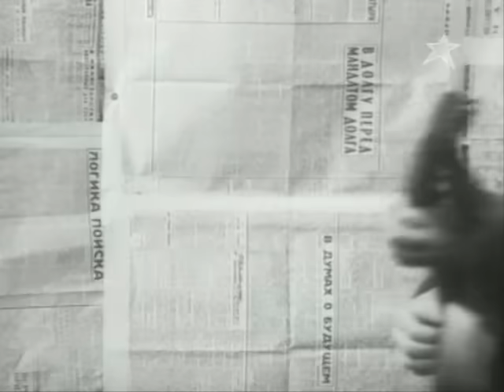Высоцкий. "У нее все свое,и белье, и жилье."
"У нее все свое, . Ну, а я ангажирую угол у тети. "
Видеоряд - произвольный ( без всякого смысла ) набор картинок, просто для того, чтобы отправить песню на YouTube.